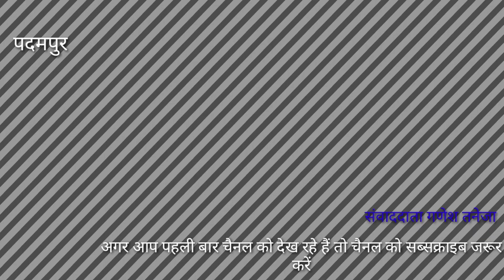आजाद उम्मीदवार गोदारा का बढ़ता कारवां से मिल रहा है अपार जन समर्थन......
पूनम गोदारा का बढ़ता कारवाँ

 पदमपुर पंचायत समिति चुनावो को लेकर सरगर्मियां तेज हो चुकी है ।  जोन नंबर 2 से डायरेक्टर पद की आजाद उम्मीदवार पूनम गोदारा को ग्रामीणों द्वारा कई जगहों पर फलों से तोलकर व  माल्यार्पण कर दिया जा रहा है समर्थन
पदमपुर के जोन नंबर 2 से डायरेक्टर पद की आजाद उम्मीदवार पूनम गोदारा का धुंआधार  जनसंपर्क तेजी से आगे बढ़ता जा रहा है । वीरेंद्र गोदारा की धर्मपत्नी पूनम गोदारा को सूझवान मतदाताओ का आपार समर्थन मिल रहा है । पूनम गोदारा महिला मंडल के साथ मिलकर लगातार डोर टू डोर जनसम्पर्क कर रही है ।
ग्रामीणों द्वारा माल्यर्पण कर पूनम गोदारा को दिया जा रहा है समर्थन ।।